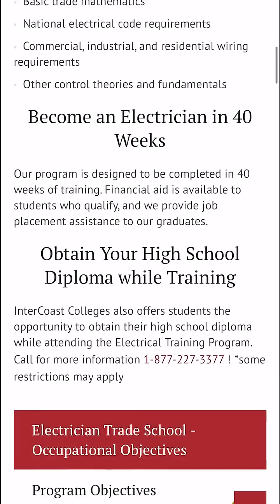Become an Electrician in California - Training Career Outlook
Unlock your future as an electrician with InterCoast Colleges! Our new Hybrid Electrical Technician Program offers flexible training at your own pace, preparing you for a rewarding career in the electrical trade. Earn your ET Card and start working while you study. Graduate in as little as 10 months and kickstart your journey towards becoming a licensed electrician. 🌟